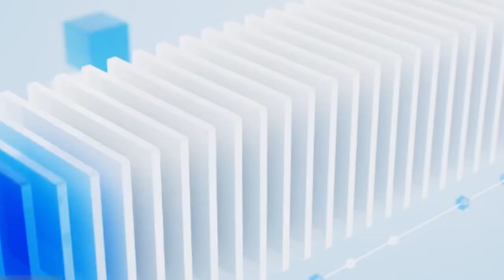Baye fall day seet beugue bopam kaddu you am solo de Seydina Ousmane